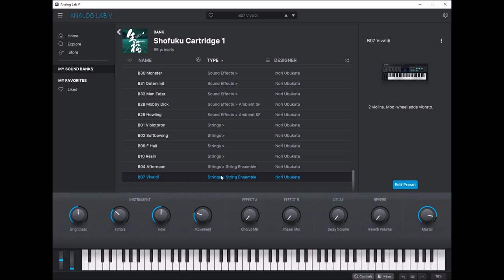Arturia | Shofuku Cart | Presets Preview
In the early days of FM synthesis, only a few synth masters were talented enough to crack the code of the DX-7 and create patches that were simultaneously innovative, inspiring, and sounded fantastic.

Presets Preview:
00:00 Intro
00:05 Bass
01:14 Brass
02:00 Drums
02:17 Keys
05:26 Leads
07:07 Pads
07:30 FX
07:37 Strings